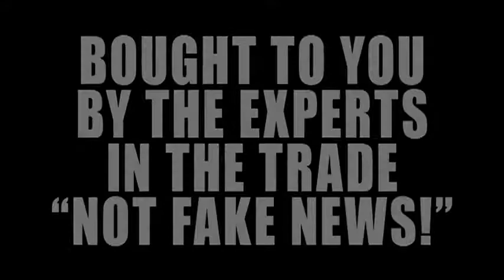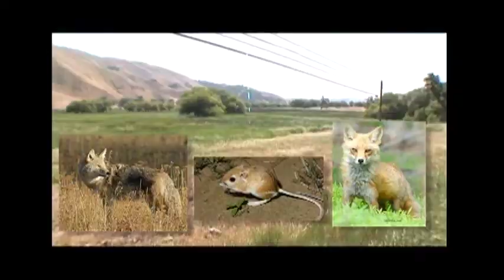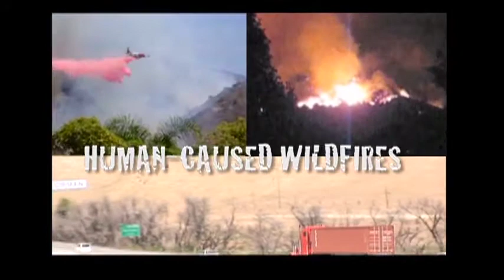Introducing Oilfield Ruffnecks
This is the true life story of "Oilfield Ruffnecks" produced and directed by Vinni Villicano.  All filming was done while Vinni actually worked as a roughneck in the oilfields of Alaska.